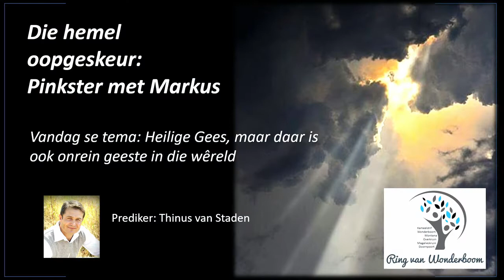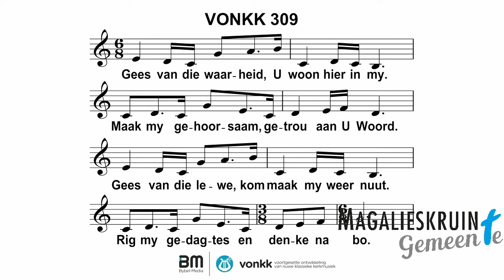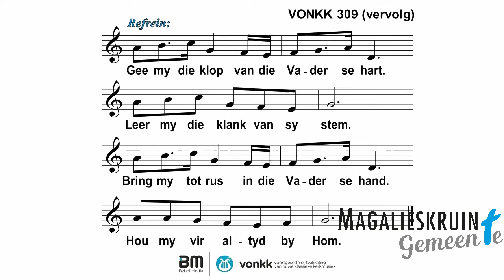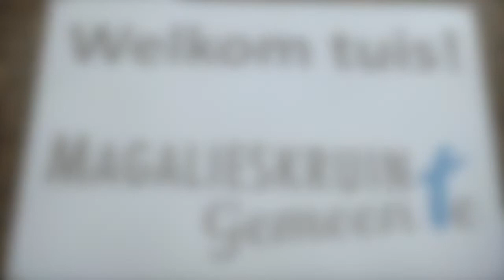Gesamentlike Pinkster Donderdag 20 Mei